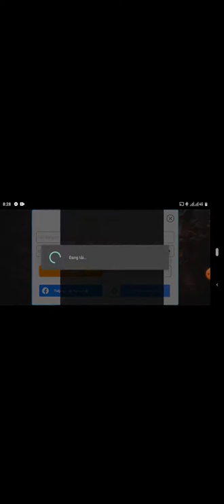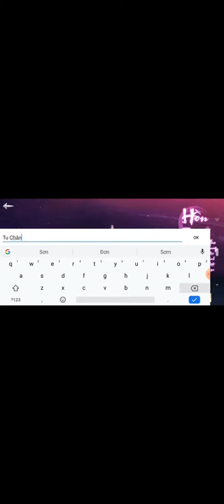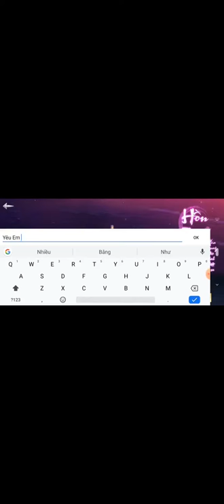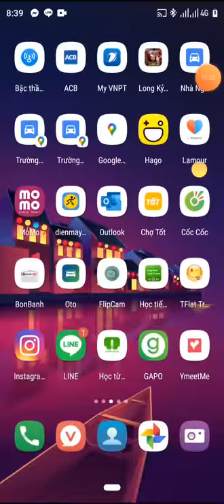Giới Thiệu Game Long Kỷ Nguyên Của VTC Trên Điện Thoại, No Copywriting Video